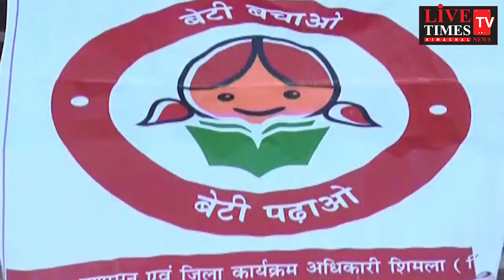शिमला के ऐतिहासिक रिज मैदान पर आज बालिका दिवस के अवसर पर महिला श्रृंखला बनाकर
शिमला के ऐतिहासिक रिज मैदान पर आज बालिका दिवस के अवसर पर महिला श्रृंखला बनाकर तथा शपथ ग्रहण कर समानता का दिया संदेश ।